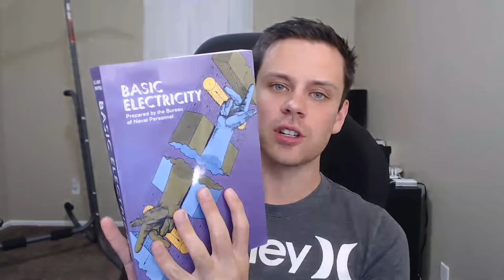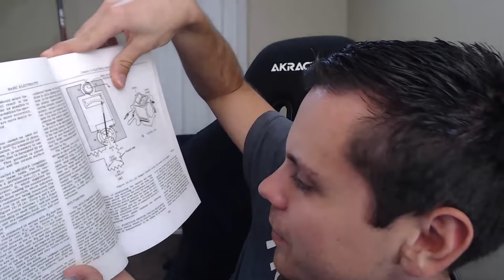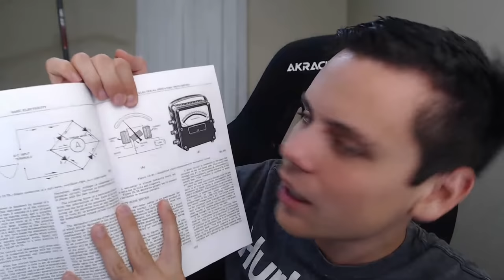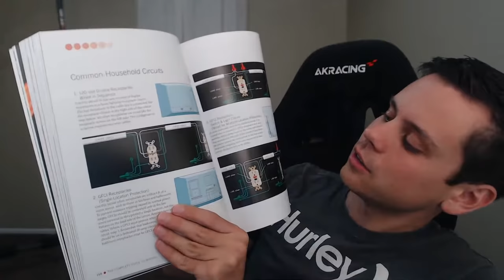Ask me anything (Livestream 7/3/2020)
DIY hobbyists and professionals all on a free, professional grade forum

-Renogy.com Megasite! They have everything you need to build any size system

-Recommended Solar Component Guides-

-Solar Equipment Packages-

Corporate address to send products for review:
William Prowse
1550 W Horizon Ridge Pkwy
Ste R #65

DIY Solar Power with Will Prowse is a participant in the Amazon Services LLC Associates Program,